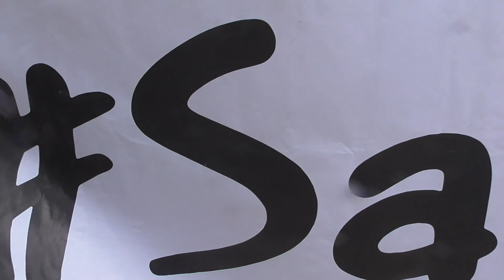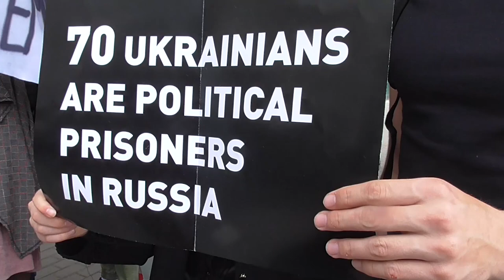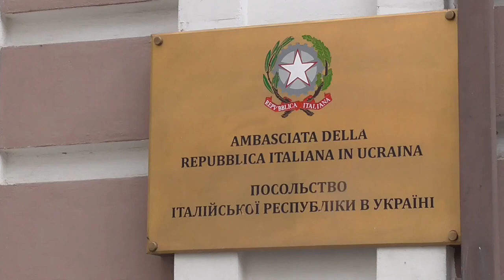Акція до 5-ї річниці арешту Олега Сенцова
У Києві пройшла акція-перфоманс до 5-ї річниці арешту Олега Сенцова “Do you remember?”. Також акцію приурочено до майбутнього засідання Комітету міністрів Ради Європи у Гельсінкі.
Активісти пройшли до 14 посольств країн-членів Ради Європи, що знаходяться в Києві, й передали кожному посольству листа від українських заручників Кремля з нагадуванням країнам-членам Ради Європи, що будь-який діалог із Путіним треба починати із питання звільнення Олега Сенцова та усіх заручників Кремля, які незаконно утримуються за гратами в Росії та на окупованих українських територіях.